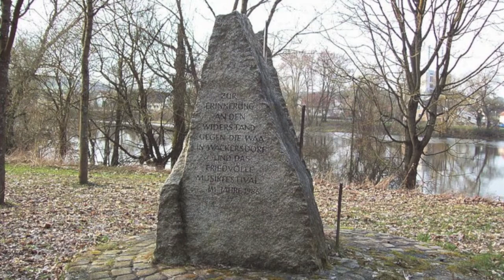Wolfgang Ambros - Weiß wie Schnee - Anti WAAhnsinsfestival 1986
Wolfgang Ambros live auf dem WAAhnsinsfestival 1986 - Aus dem Doppel-Live-Album "Selected Live"